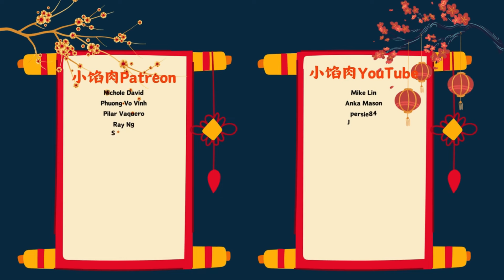Chinese Podcast EP123: Which Dashu Understands Woman Better? 哪个大叔更了解女人? | Chinese Listening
Welcome, everyone! In this episode, we’re diving into a question we all ponder: do the Dashu really understand women? (哪个大叔更懂女人) Today, we'll share some of our personal stories and experiences to see if we truly 'get' the female perspective. We’ll also explore the current Chinese buzzword 'dad vibe' (爹味) — that tendency some people have to give lectures and overhype their own life experiences. Stick around and see if we’re guilty of a little ‘dad vibe’ ourselves, and we hope you enjoy today’s show!
Membership Benefits 会员福利 :
⬛Level 1 小鲜肉 Benefits⬛
➡ Get Access to a Telegram Group  加入我们的 Telegram 会员群
➡ Get the PDF transcripts of our Podcast 获取我们部分播客的汉字版PDF
➡ Support us to create more free contents to all Chinese learners
请大叔们喝咖啡，支持大叔持续创作出更多免费又精彩的汉语学习内容！

⬛Level 2 小馅肉 Benefits⬛
➡ Unlock ALL our Membership Videos!！ 解锁全部会员视频！！！

⬛Level 3 小仙肉 Benefits⬛
➡ All the benefits of the previous levels 所有前一级别的福利
➡ Get Access to a Discord Group 加入我们的 Discord 会员群
➡ Weekly meetup with us 每周与大叔们线上见面
(Every Sunday at 19.30 Beijing time! 北京时间每周日晚上19:30. Suggested level: HSK 4 and above）

⬛How to Join? 如何加入？⬛
可以通过YouTube或Patreon加入我们！

⬛Most Common Chinese Sayings 最实用的汉语谚语⬛
Check our video lessons! 欢迎购买我们的谚语视频合集！

A must have App for reading and listening to fun Chinese stories

⬛Skritter ⬛- Practice all the key vocabularies of each episode of our podcast!!
学汉字神器 Super App for learning Chinese & Japanese characters

⬛Italki ⬛- 找网上中文老师 Find Online Chinese tutors
 [Sign up with the link above to get 5 USD for online Chinese classes ]